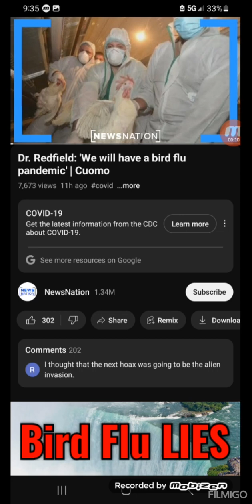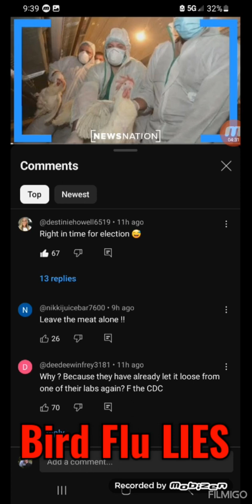Bird Flu LIES - Let's Do Better 💚🦃💚